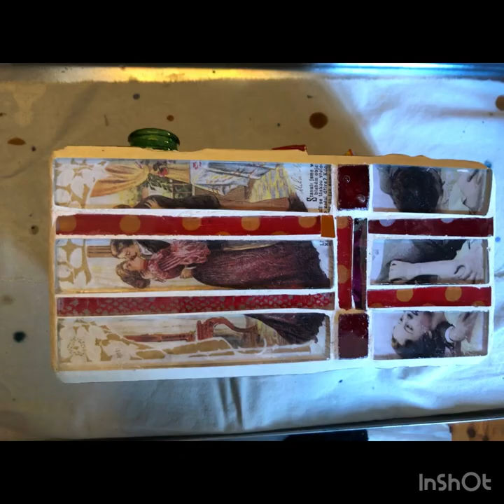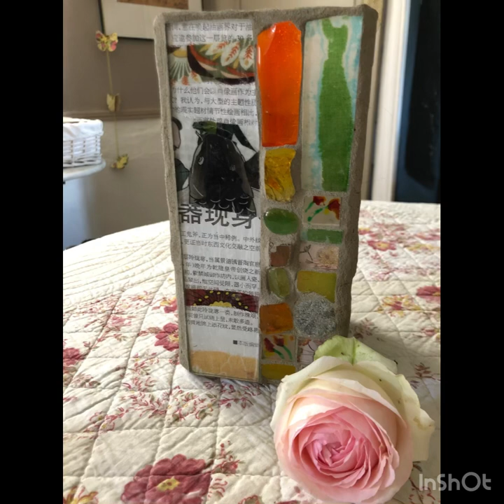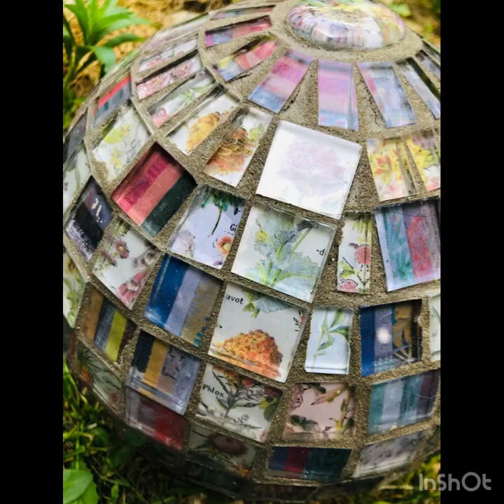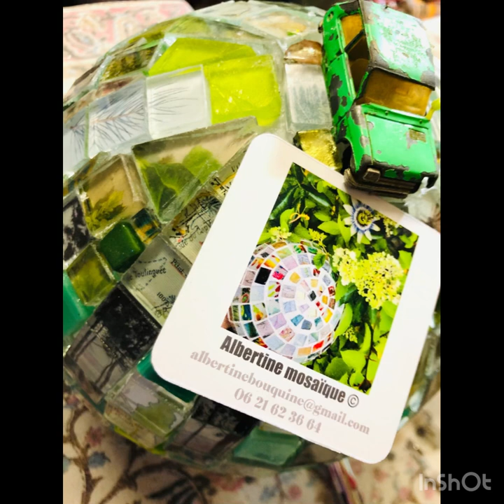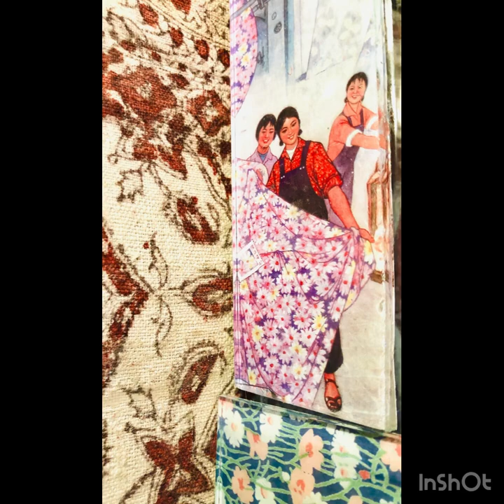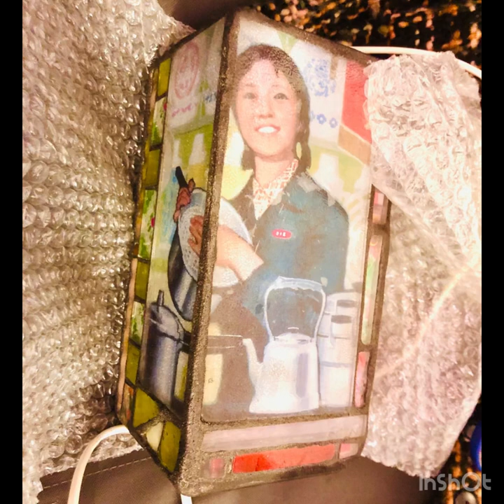collageartwork Une année créative chez albertinemosaïque © Verneuil sur Avre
Une petite année de patience et de passions... des rencontres, des salons, des partages, des rires... et beaucoup de travail ,-)

-  Verneuil sur Avre (27) Normandie
Une heure de Paris, direct via Montparnasse.